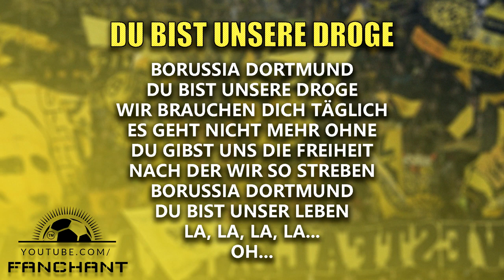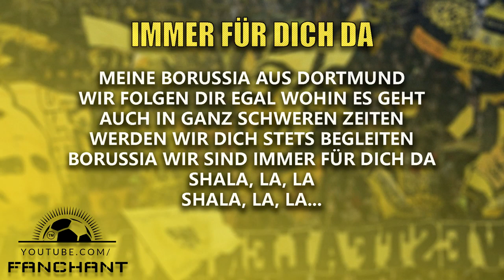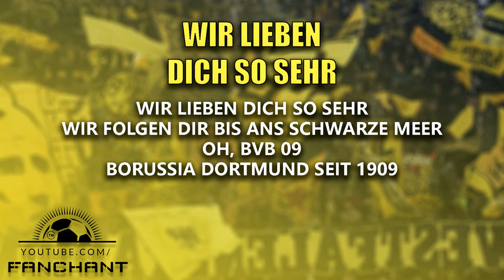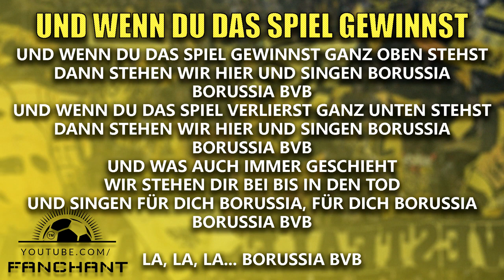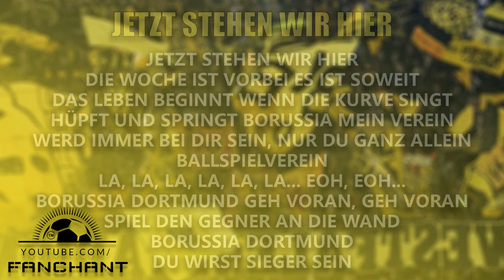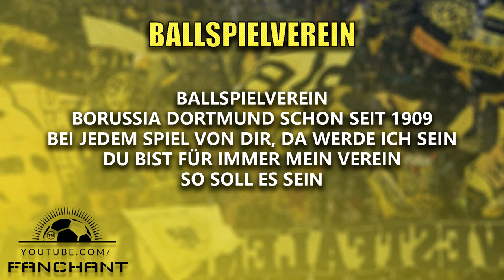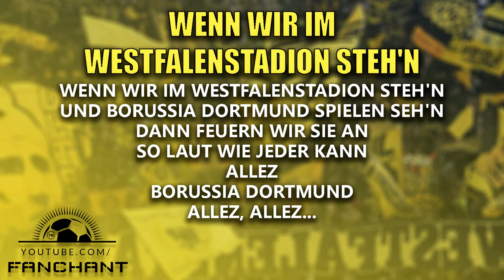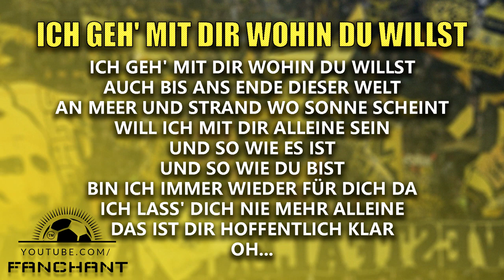20 fangesänge von BVB